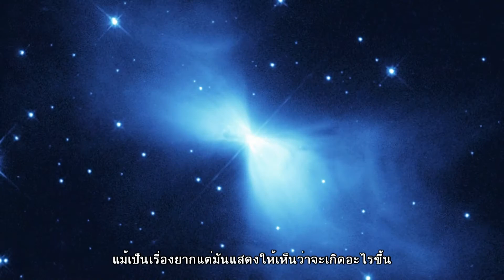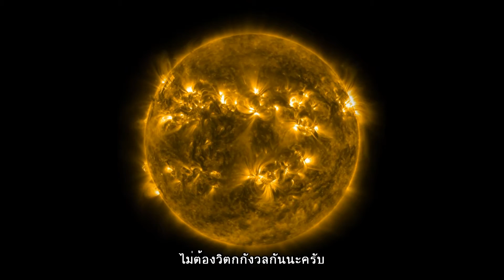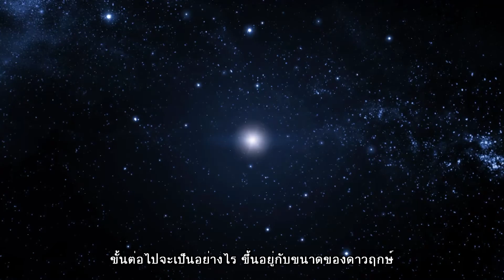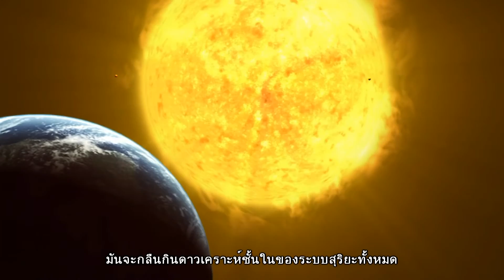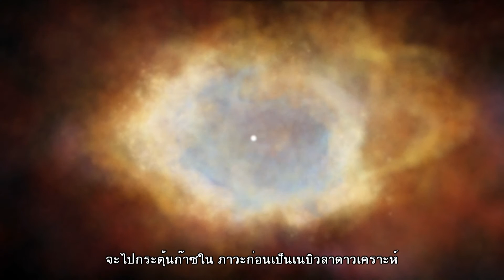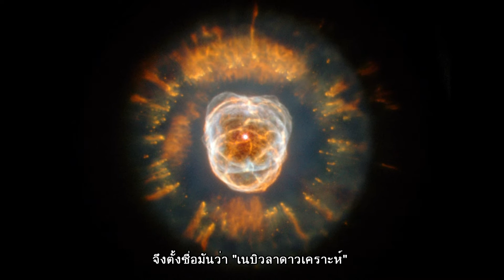ฮับเบิลคาสท์ : ไขปริศนาจักรวาลกับฮับเบิล ตอนที่ 52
ตอน มรณกรรมของดาวฤกษ์

กล้องโทรทรรศน์อวกาศฮับเบิลของ NASA / ESA โด่งดังขึ้นมาจากการสังเกตย้อนไปสู่อดีตของเอกภพ แต่มันก็ยังสามารถคาดการณ์อนาคตได้ด้วย ภาพที่ได้จากกล้องฮับเบิลในช่วงที่ผ่าน ๆ มา ทำให้เราได้รู้ถึงชะตากรรมของระบบสุริยะ แม้เป็นเรื่องยาก แต่มันแสดงให้เห็นว่าจะเกิดอะไรขึ้น เมื่อเชื้อเพลิงของดวงอาทิตย์หมดลงในช่วง 5,000 ล้านปีข้างหน้า